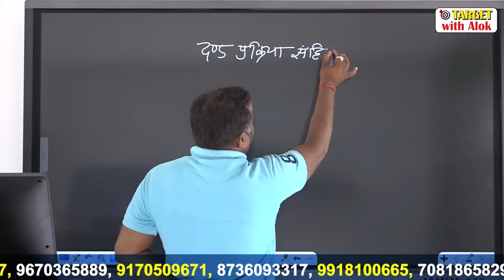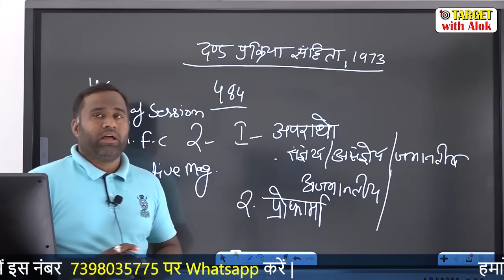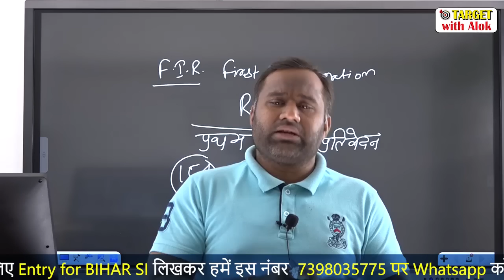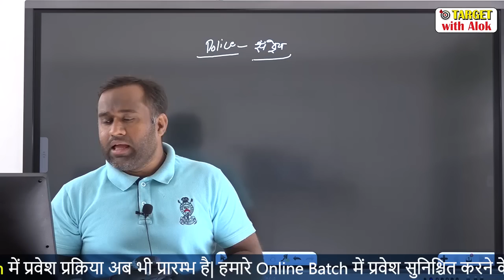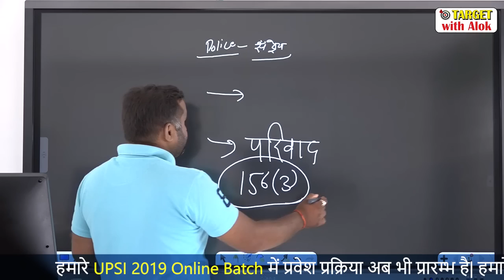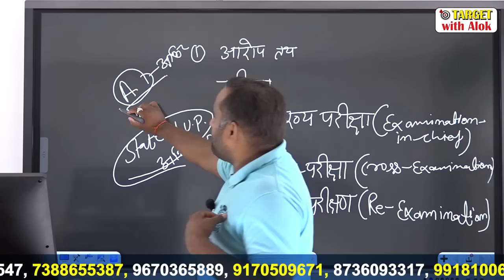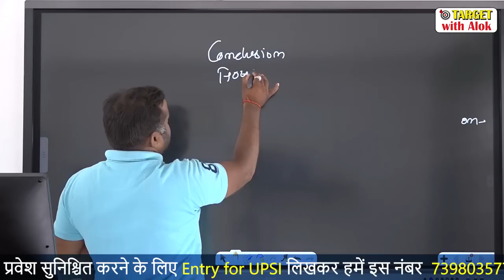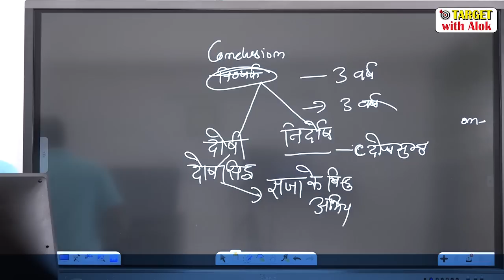UPSI - 2019 - || मूल विधि - 5 || सबसे सरल तरीके से ....